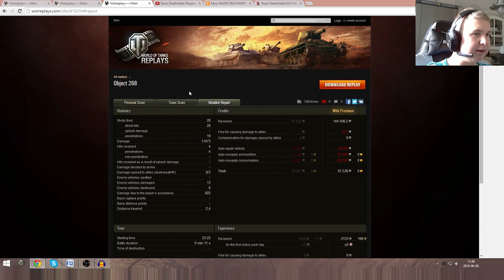Wasze Epickie Bitwy #116 - World Of Tanks - Object 268 i Karelia :)